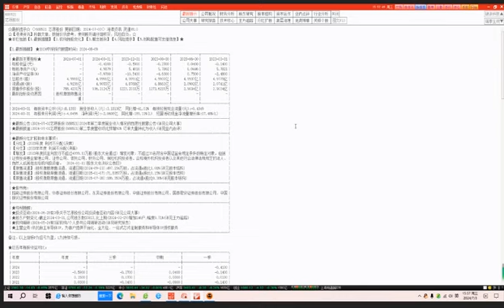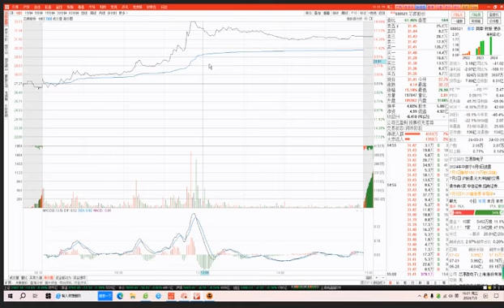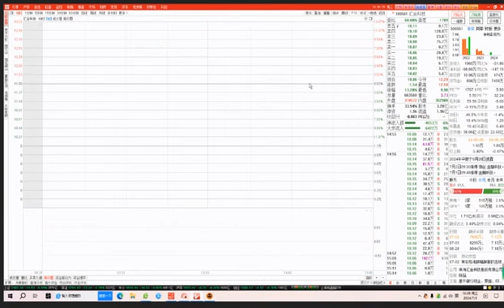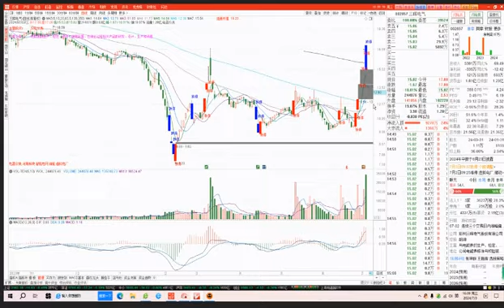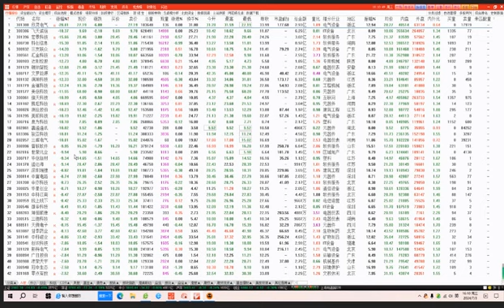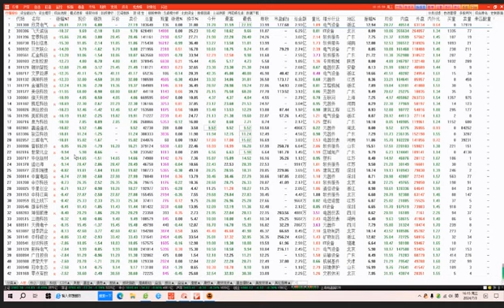2024年7月3日 鞠磊最后20分钟